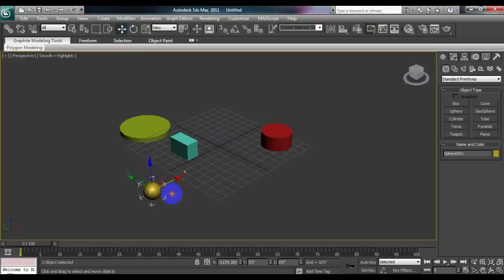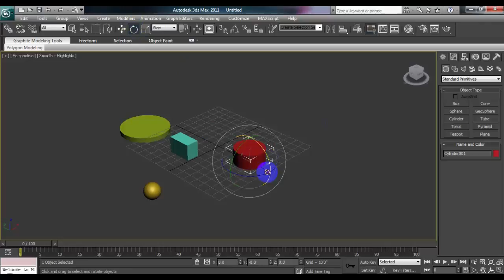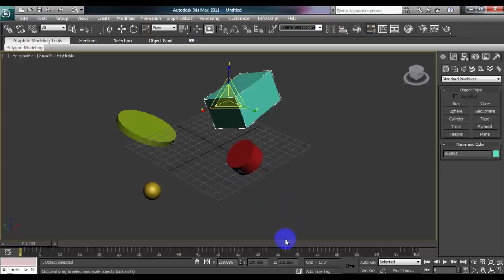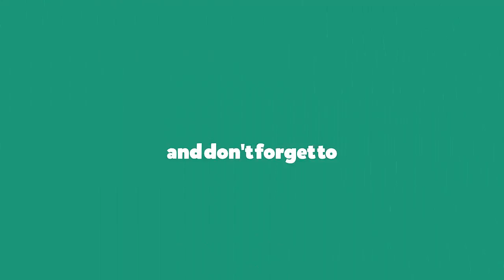How To Process Selecton MoveRotateSeale In 3D Max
Autodesk 3ds Max, in the past 3D Studio, then 3D Studio Max is an expert 3D PC illustrations program for making 3D movements, models, diversions and pictures. It is created and delivered via Autodesk Media and Entertainment.[2] It has displaying capacities, an adaptable module design and can be utilized on the Microsoft Windows stage. It is regularly utilized by computer game engineers, numerous TV advertisement studios and design representation studios. It is additionally utilized for motion picture impacts and motion picture pre-perception. To its demonstrating and activity devices, the most recent variant of 3ds Max likewise includes shaders, (for example, surrounding impediment and subsurface disseminating), dynamic reenactment, molecule frameworks, radiosity, typical guide creation and rendering, worldwide enlightenment, an adaptable UI, new symbols, and its own particular scripting dialect